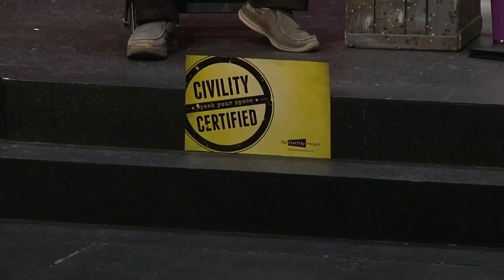city council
upLynk Clip